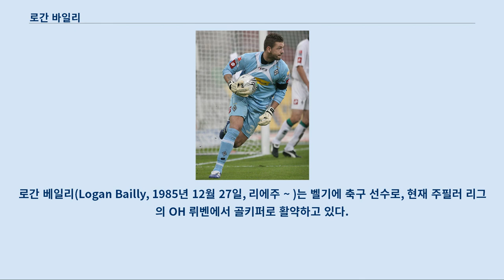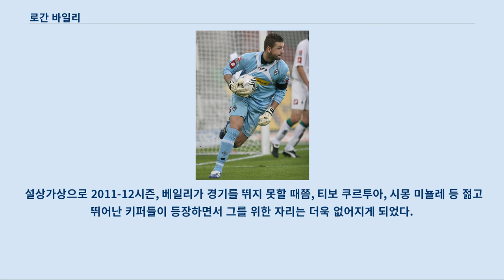로간 바일리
로간 베일리(Logan Bailly, 1985년 12월 27일, 리에주 ~ )는 벨기에 축구 선수로, 현재 주필러 리그의 OH 뤼벤에서 골키퍼로 활약하고 있다.
 베일리는 2009년, 2002년부터 뛰던 자신의 소속팀 헹크에서 보루시아 묀헨글라트바흐로 이적했다.
 그는 2003-04시즌, 10명의 헹크 선수들과 함께 베링건-헤우젠-졸데로 임대되었다.
 베일리는 2006-07시즌, 헹크의 주전 골키퍼였던 잔 문스를 대신해 주전으로 뛰었다.
 그는 21살의 어린 나이에 33경기 34실점, 14클린시트로 막아내며 성공적인 시즌을 보냈다.
 그의 뛰어난 활약은 헹크를 그 해 준우승을 이뤄내는데 큰 도움을 주었다.
 그는 2008-09시즌 겨울, 보루시아 묀헨글라트바흐이적했고, 즉시 분데스리가에서 선발로 뛰었다.
 그는 그 시즌 분데스리가 20라운드 최고의 선수로 선정되기도 했다.
 베일리는 이 후로 쭉 보루시아 묀헨글라트바흐의 주전 골리로서 활약했는데, 2010-11시즌 그에겐 최악의 시즌이 되었다.
 매 경기마다 연이은 실수로 팀을 강등권으로 빠지게 하는데 일조했고 결국 팬들의 비난까지 받았다.
 결국 그의 연이은 실책은 계속되었고 19살의 나이로 혜성같이 등장한 마르크안드레 테어 슈테겐에게 주전 자리를 내줘야만 했다.
 테르 슈테겐은 5경기동안 4번의 무실점으로 팀을 강등권에서 구출하는데 커다란 활약을 했고, 팀은 플레이오프 혈전끝에 잔류했다.
 2011-12시즌, 바왈리는 스위스 리그인 뇌샤텔 크사막스로 전격 임대됐다.
 하지만 그는 한 경기 출전에 그치고 말았다.
 그리고 2011-12시즌 겨울에 자신의 친정팀이었던 헹크로 임대되었다.
 2011-12시즌 종료후, 보루시아 묀헨글라트바흐는 베일리와 재계약을 하지 않았고 그는 팀에서 방출되었다.
 곧바로 베일리는 자유계약으로 OH 뤼벤으로 이적하였다.
 그는 OH 뤼벤에서 자신의 유소년 시절 코치였던 루니 반 제드넹벤과 재회하였다.
 베일리는 좋은 활약으로 12월 2일, 1년 연장 계약을 보상 받았고, 2013-14시즌이 끝날때까지 OH 뤼벤에서 활약하게 되었다.
 베일리는 헹크에서의 뛰어난 활약으로 2007년, 국가대표팀에 발탁되었지만 데뷔전을 갖진 못하였다.
 그러다가 2009년, 생애 첫 국가대표 데뷔전을 치르게 되었다.
 그는 잠시 동안 국가대표팀의 주전 골키퍼로서 활약하였는데 2010-11시즌 최악의 시즌을 보낸 후에는 국가대표팀에 차출되는 일이 없었다.
 설상가상으로 2011-12시즌, 베일리가 경기를 뛰지 못할 때쯤, 티보 쿠르투아, 시몽 미뇰레 등 젊고 뛰어난 키퍼들이 등장하면서 그를 위한 자리는 더욱 없어지게 되었다.
 베일리는 2007년 UEFA U-21 축구 선수권 대회 30인 엔트리에 들기도 했고, 2008 베이징 올림픽 축구 부문에서 벨기에 올림픽 대표팀으로 출전하여 전 경기를 소화하며 벨기에가 4위를 하는데 기여했다.